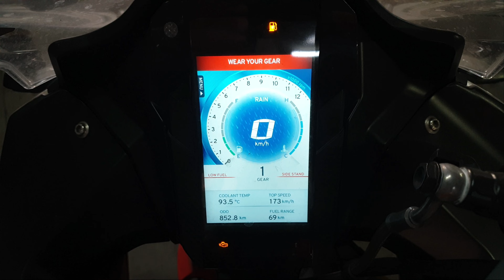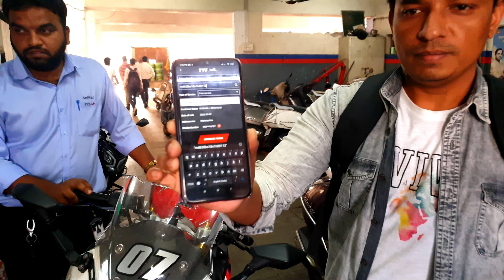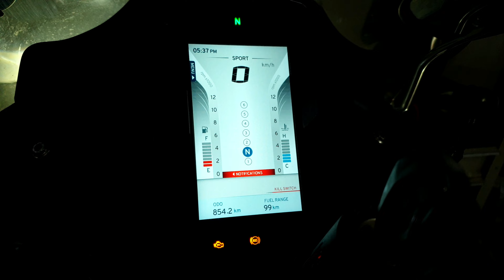First servicing of TVS Apache RR 310 BTO | कितना खर्चा आया | क्या क्या पार्ट्स बदलीं किये